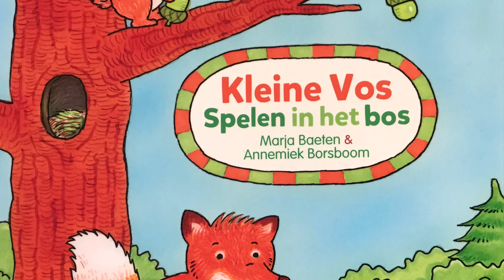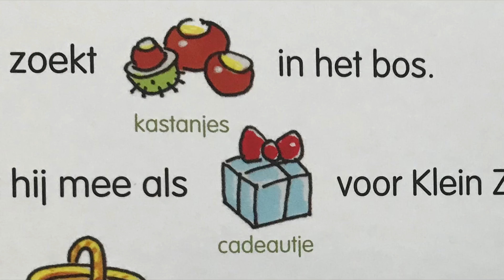Kleine Vos. Spelen in het bos.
Zin om mee in het bos te spelen? Dit veelzijdig kartonboek. geschreven door Marja Baeten, zal je peuter heel wat plezier brengen.
Kleine Vos beleeft avonturen in het bos. Onze collega Anna leest voor uit het boekje en heeft leuke voorlees- en doetips.